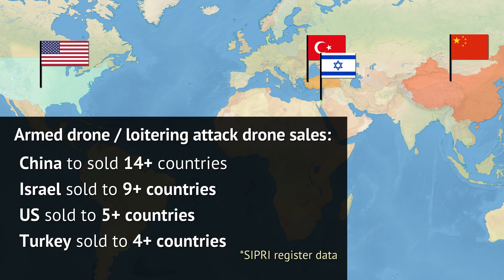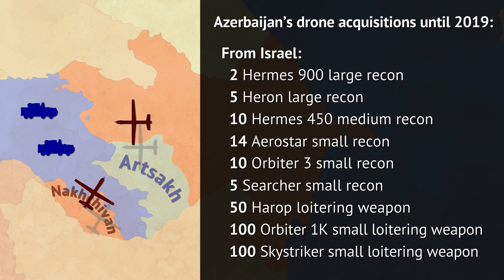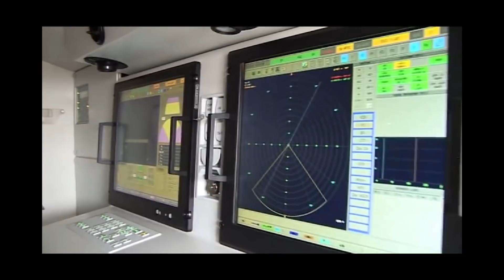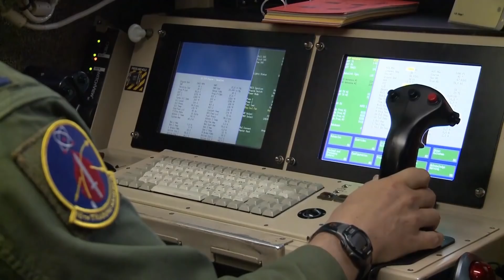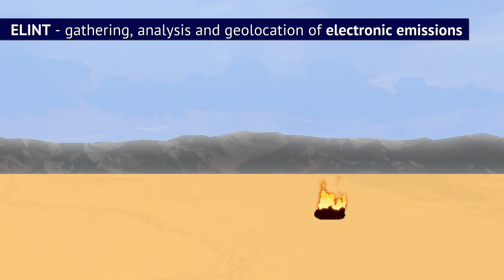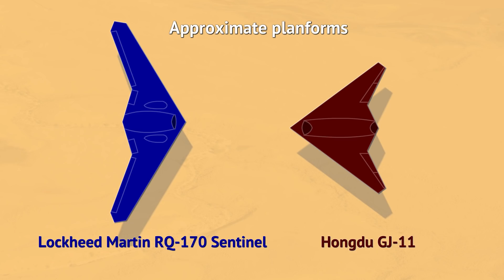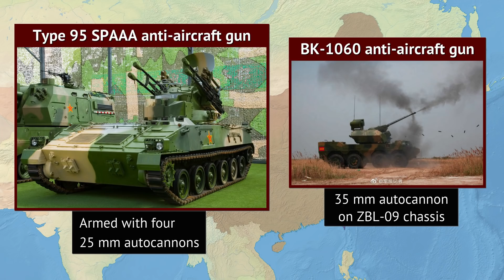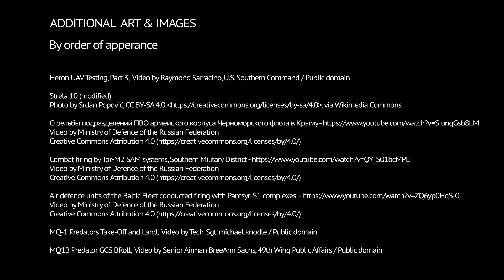Are combat drones changing warfare? And how to stop them?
Special Christmas deal! Every purchase of a 2-year plan will get you 4 additional months free. and use our coupon binkov at checkout.

This video goes in depth on recent use of combat drones around the world. Just what kind of change in warfare are they ushering? What would a fight between two peer opponents using drones look like? And how can drones be countered?

Thumbnail images:
MQ-9 drone by USAF
Saber Strike 18 exercise by US ANG